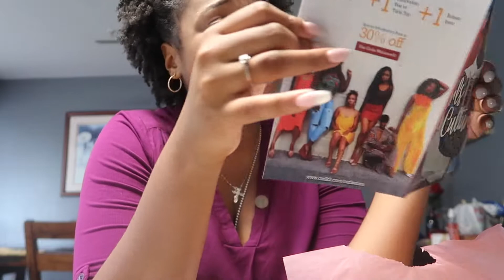CURLKIT SEPTEMBER 2018 || CANCELING MY SUBSCRIPTION?